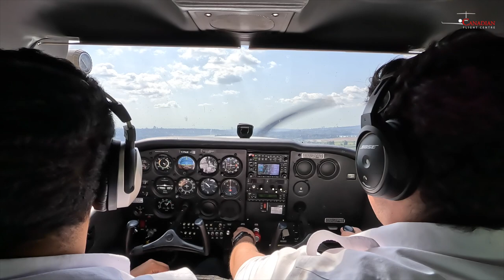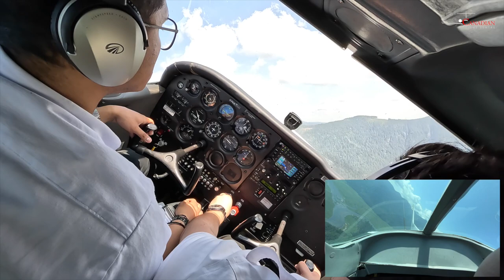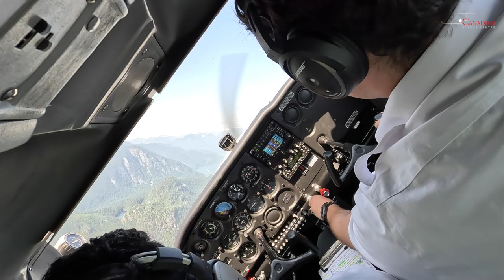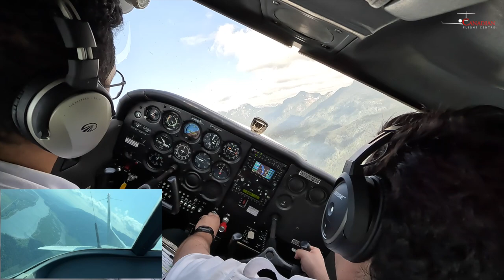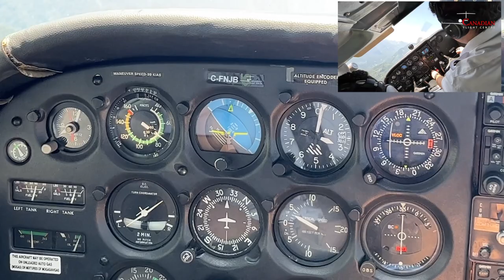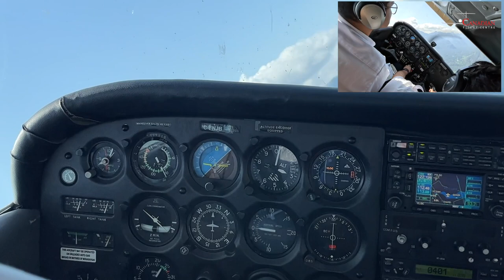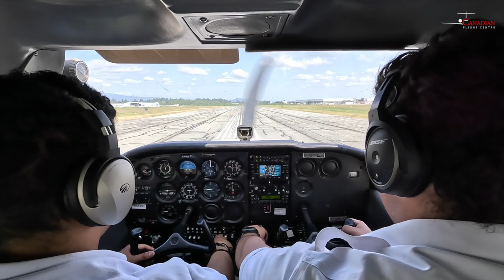【Steep Turn】Flight Instructor candidate practicing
Another sunny day, two of our instructor candidate decided to practice steep turn!

• For Anna Sky Dancer incl. airshows, speaking engagements and other events

Here is some of the equipment we are using throughout our video production:
Filming:
• Phone Camera - Samsung S22 Ultra
• GoPro Camera - GoPro 10
• Drone - DJI Mavic 2 Pro
• Microphone - DJI Mic 2
Studio:
• Portable Tripod + Ring Light + Camera/Phone Holder
• TV or Teleprompter Stand - Mountdog
• Lights - Mountdog
• Green Screen - Mountdog
• Backdrop Stand
Processing:
Macbook Pro for Video Editing